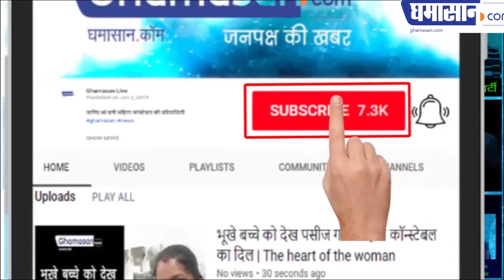मोदी जी के मंत्रिमंडल से इनको आउट क्यों किया गया | Why these minister get out from Modi's Cabinet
जानिए हटाए गए मंत्रियों के बारे में